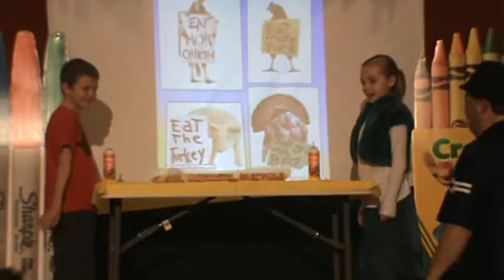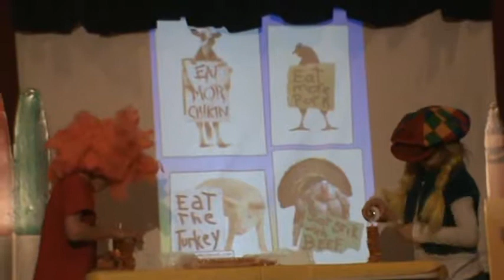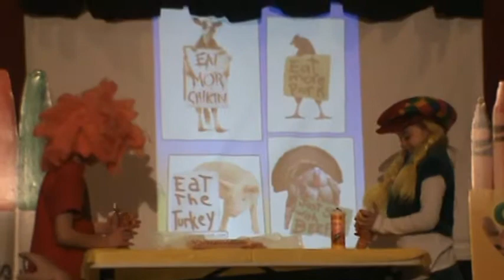Pentecostals of Charlotte - Children's Revival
Boys vs. Girls - Cracker Game